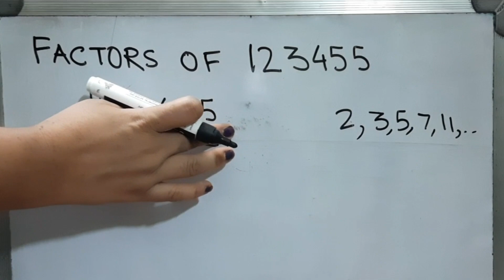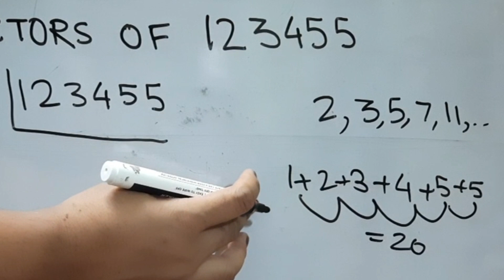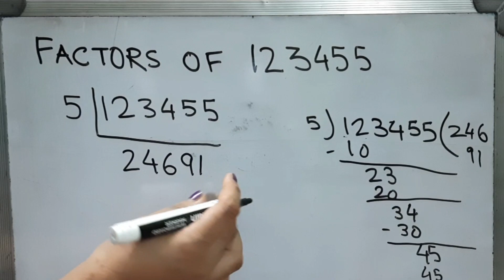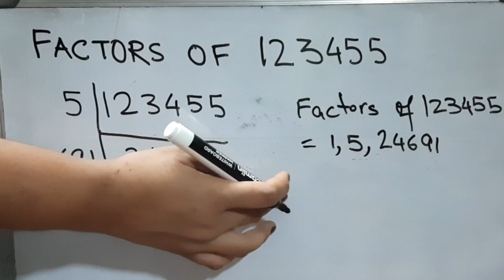Factors of 123455 | Prime Factors of 123455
find the factors of 123455
prime factors of 123455